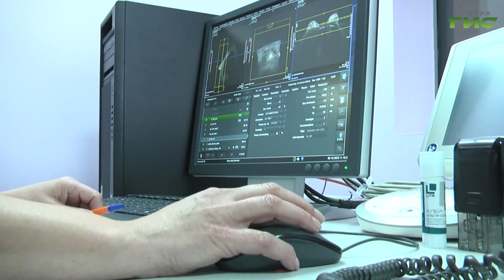"Здоровье и красота" / "Звоните доктору" от 5.10.2023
Предмет красоты, индикатор здоровья, источник беспокойства онкологов. Октябрь – месяц заботы о здоровье молочной железы. Как не пропустить грозное заболевание обсудим в эфире программы «Звоните доктору». В студии врач-онколог самарского онкодиспансера Иван Балык.